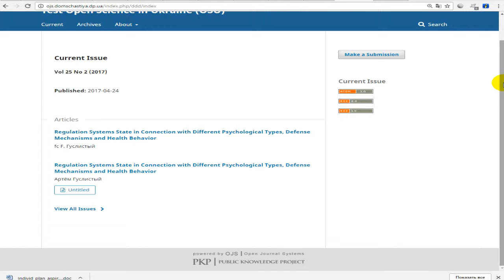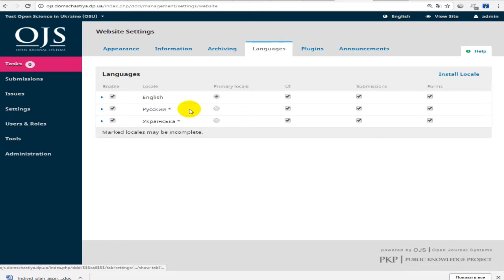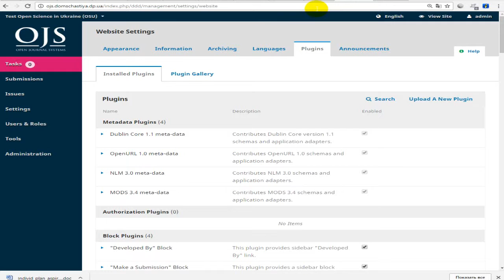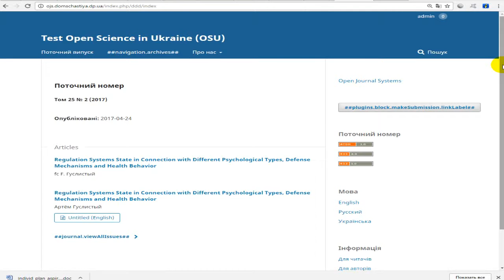Возвращаем block_plugin в right_sidebar после обновления OJS 3.0.2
При обновлении с OJS 2* до OJS 3.0.2 столкнулись с проблемой отсутствия половины блоков в сайдбаре и решили её с помощью SQL-инъекции в phpMyAdmin:

UPDATE plugin_settings SET setting_value=1 WHERE setting_name='context' AND plugin_name LIKE '%BlockPlugin';